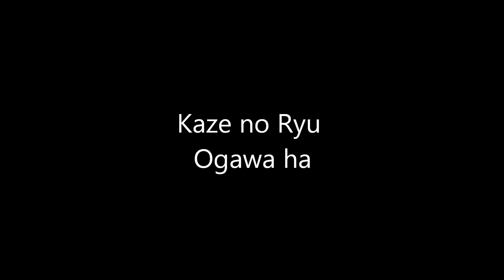Ogawa Ryu - Honenuki - Special Class with Shidoshi Jordan Augusto - 2014